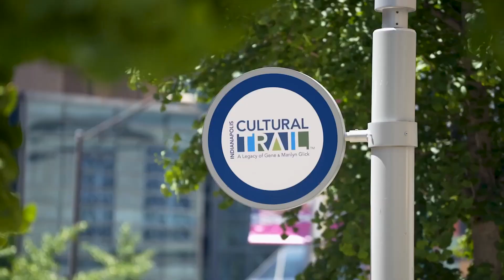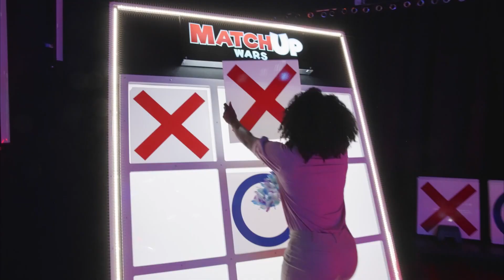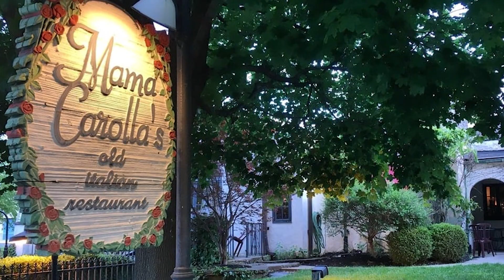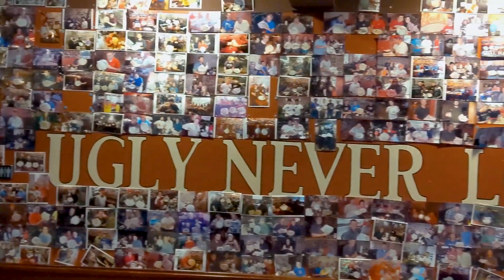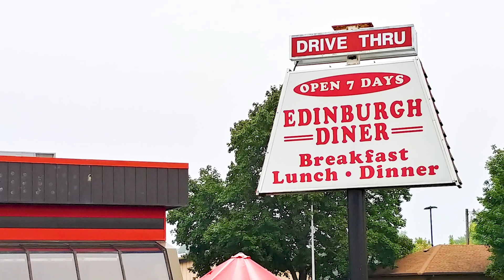The Road to Indy - Episode 5 - Family Fun and Food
On this episode of The Road to Indy, Scooter Kellum joins us to share some of his favorite places and things to do around Indianapolis. Scooter is in the church and leader mobilization department for the State Convention of Baptists in Indiana.